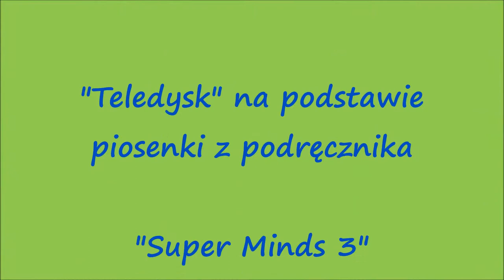Around the Town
Piosenka w wykonaniu grupy The Stars- uczniów angielskiego w Szkółce Językowej w Zawierciu